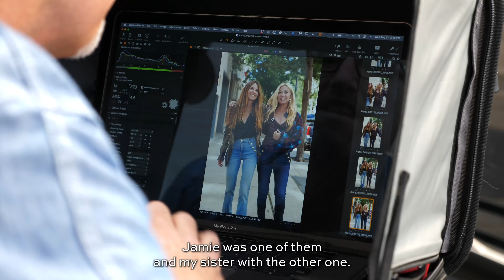Daily Ramy: Creating Fall Content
A daily dose of the life of celebrity fashion designer Ramy Brook Sharp. In this episode, come behind the scenes of Ramy's fall content shoot around Madison Avenue.

Follow Ramy on Instagram: @RamyBrook
Follow Ramy on TikTok: @RamyBrook

Ramy’s vision is for women who wear Ramy Brook clothing to feel beautiful and confident, knowing they are sexy, wearing something special, and looking their absolute best.

Ramy Brook is a women’s contemporary fashion brand, founded in 2010 by Ramy Brook Sharp and stemming from her dream to uplift, empower and celebrate women. Ramy Brook transcends generational dressing, offering something for anyone looking for a vibrant and celebratory style.

Our founder Ramy Brook Sharp has always believed if you can’t find what you want, you have to make it yourself. That’s exactly what Ramy did when she couldn’t find a sexy, stylish and luxurious top to wear at a contemporary price point. While raising 3 kids at home, Ramy decided to design a piece that allowed her to transition easily from day to night given her busy multi-tasking lifestyle. A top that fit great, was flattering, and
made her look and feel her very best.

Working out of her manhattan apartment, Ramy’s first designs became an
instant hit in and around New York. One top quickly became a collection of seven gorgeous tops and one sexy silk dress, in both classic earth tones and pop colors that reflected Ramy’s positive outlook and outgoing personality. Soon, her trunk shows were selling out and boutique owners were asking for more. Ramy’s vibrant, fun and celebratory personality is
reflected in each of her designs.

Today, Ramy leads a team of 50+ employees (85% female), and Ramy
Brook retails with Saks Fifth Avenue, Bergdorf Goodman, Bloomingdales,
Neiman Marcus, Nordstrom and Shopbop, as well as hundreds of specialty boutiques and two namesake locations, one on Madison Ave
in the Upper East Side of Manhattan and one in Southampton, NY. Ramy Brook can also be shopped 24/7 at RamyBrook.com.